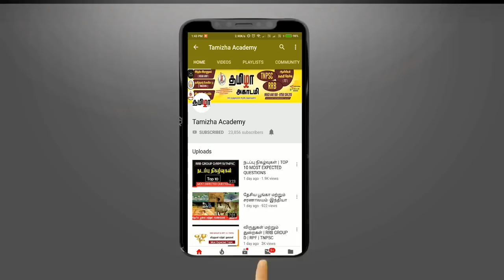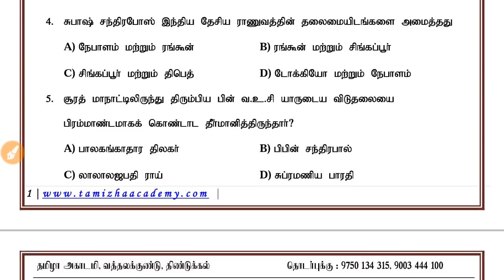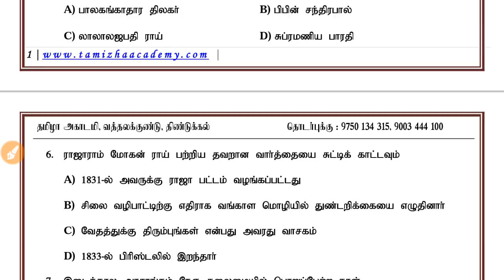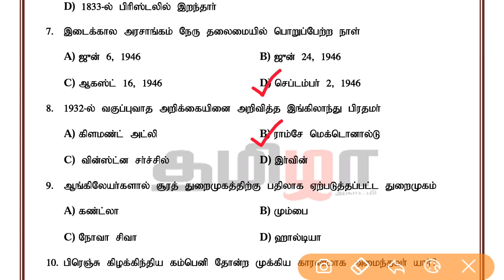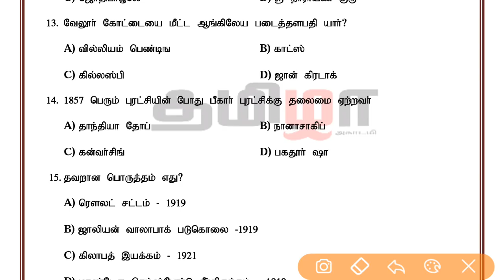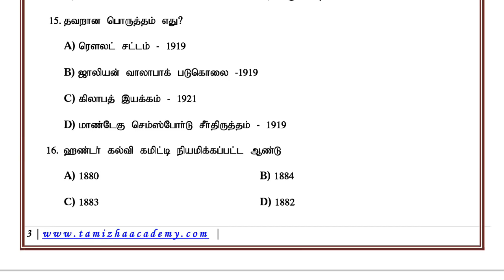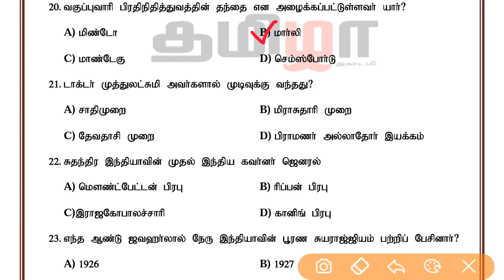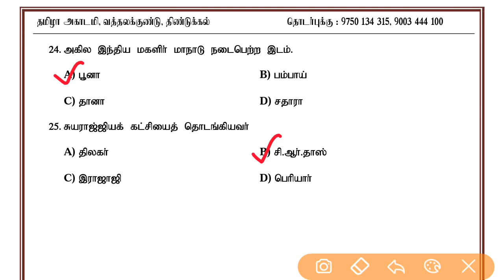Modern History Model Test 2 – Tamizha Academy (PDF)